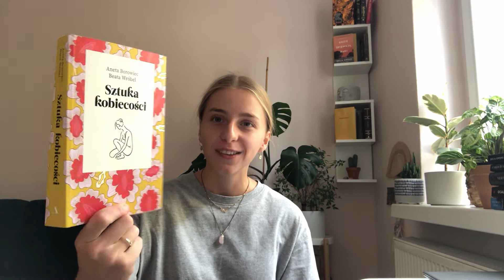WRAP UP #1 - czytelnicze podsumowanie sierpnia 📚🌿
*Hejka!*

*Ja jestem Maja (jaMaja), a w filmiku na górze opowiadam o książkach, które udało mi się przeczytać w sierpniu* 🌸

Dajcie znać jakie czytelnicze plony zebraliście Wy! 🌾

PS.: a jeżeli lubicie recenzje pisemne, to zapraszam również na mój profil na Lubimy Czytać